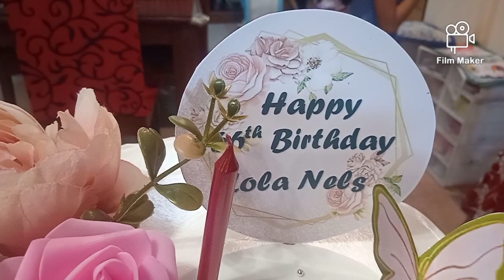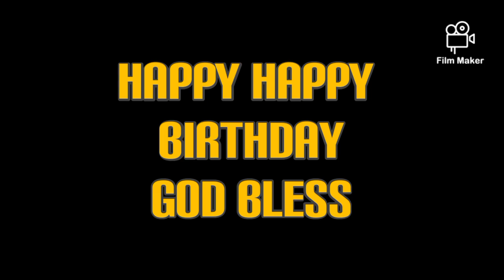66TH BIRTHDAY CELEBRATION OF NELIA PARIS BERBOLLA, MAY 14, 2024